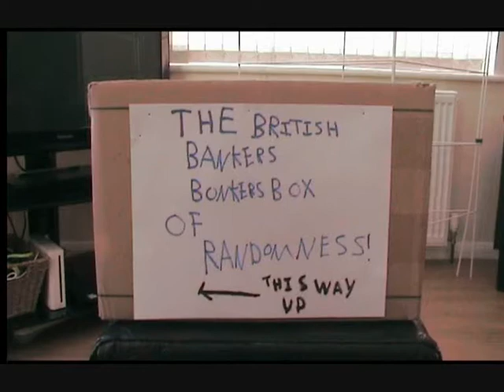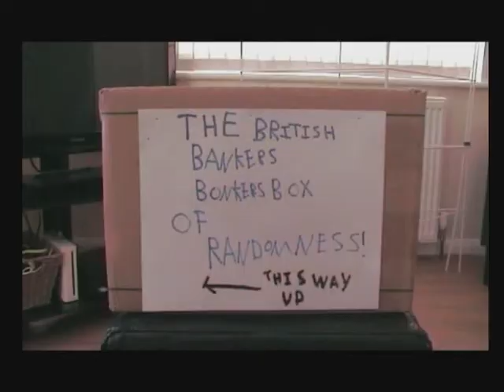TheBritishBankers Bonkers Box of randomness #1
Tell me if you have any new ideas for me! This is some randomness from us and so I hope you
Music from Avairy